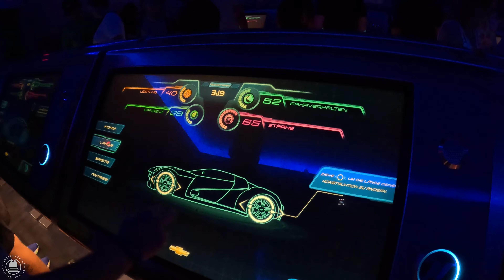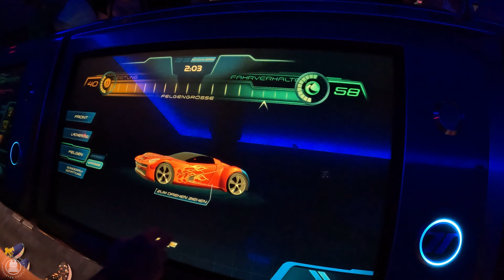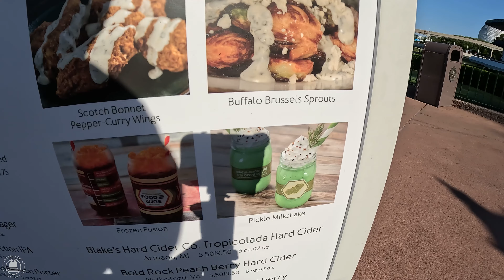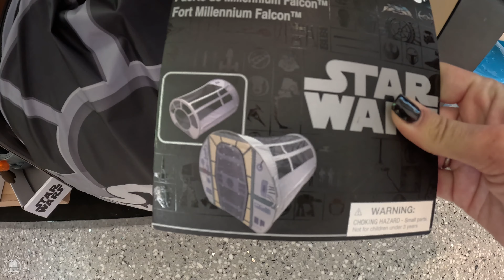Europa Park in den USA? I Walt Disney World Vlog 2 I EPCOT und Feuerwerk im Magic Kingdom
Hi in diesem Vlog sind wir im Freizeitpark EPCOT in Walt Disney World unterwegs. Wir zeigen euch unteranderem ein paar kulinarische Highlights vom Food & Wine Festival und fahren die teuerste Achterbahn der Welt. Am Abend sind wir nochmal ins Magic Kingdom um uns das Feuerwerk anzuschauen, natürlich nehmen wir euch auch da mit.